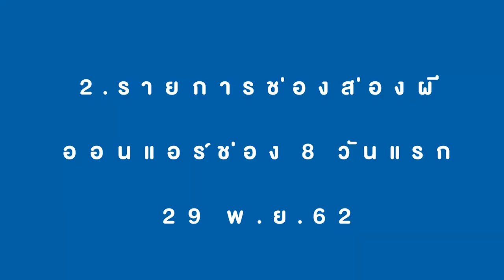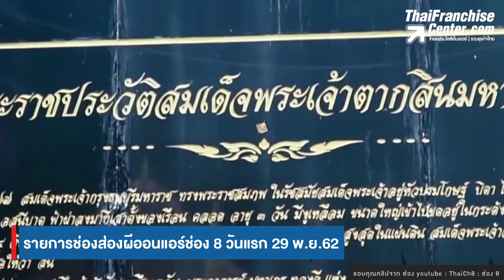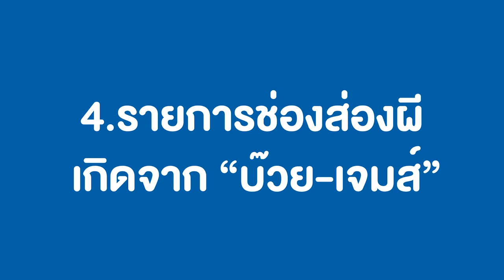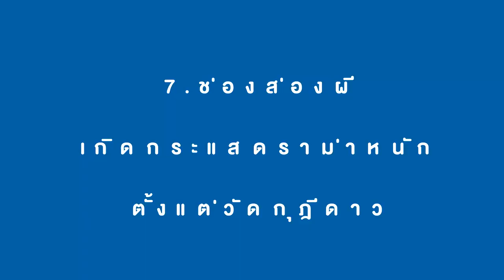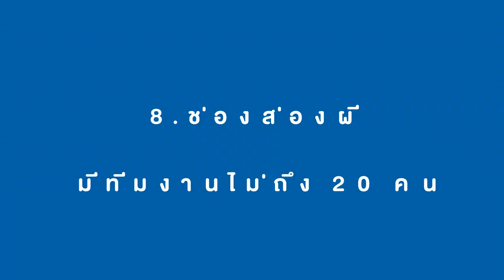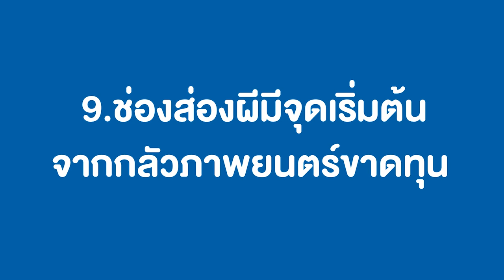10 เรื่องจริงที่คุณไม่รู้! ช่องส่องผี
กลายเป็นกระแสในโลกออนไลน์ หลังเพจแหม่มโพธิ์ดำ ออกมาวิจารณ์รายการชื่อดัง “ช่องส่องผี” วันนี้ ขอนำเสนอ 10 เรื่องจริงที่คุณไม่รู้ เกี่ยวกับ ช่องส่องผี คลิก!

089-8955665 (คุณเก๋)